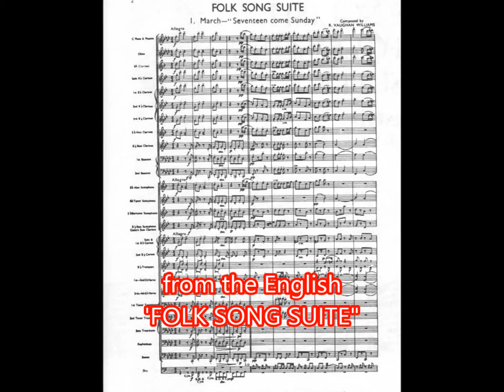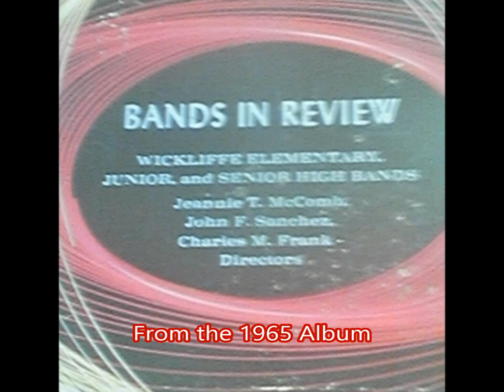"Seventeen Come Sunday" by the Wickliffe High School Band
as performed by the 1964-65 Wickliffe (Ohio) Senior High School Concert Band, guest conducted by Dr. Kenneth Snapp (Baldwin-Wallace College, Berea,OH). The Band Director is Mr. Charles Frank.